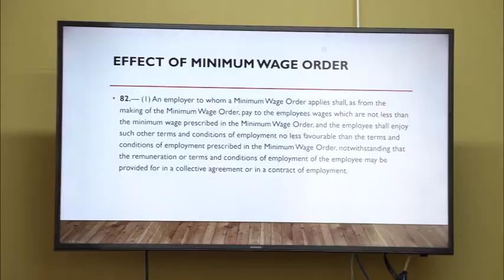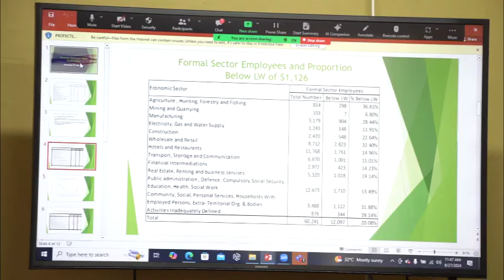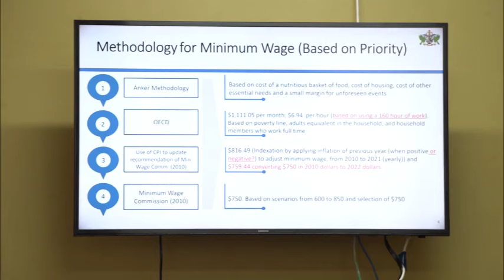Minimum Wage Initiative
In preparation for implementation of the minimum wage, effective October 1st, 2024, the Minimum and Equal Wages Commission was invited to make a presentation to the staff of the Department of Labour, to educate officers on the minimum wage. The objective of the training was to prepare staff for better engagements with employers and employees, informing them of their rights and responsibilities under the new wage structure, as the minimum wage is rolled out islandwide.